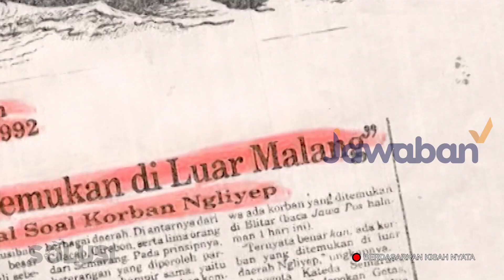Belajar Ilmu Hitam Karena Dendam Terhadap Mama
KisahMotivasi Lea Tikoalu yang menyimpan dendam dan kepahitan hatinya kepada mamanya sendiri. Karena sejak kecil Lea sudah mendapatkan perlakuan kasar dari mamanya. Kepahitan masa kecil Lea akhirnya dilampiaskan lewat belajar ilmu bela diri yang pada akhirnya menuntun Lea Tikoalu untuk masuk ke dunia okultisme. Bahkan Lea rela untuk menukar nyawa mamanya demi melampiaskan dendam dan sakit hatinya. Apakah Lea akan berhasil dalam menjalankan rencananya? kita simak kisah motivasi ini hanya di jawaban channel.